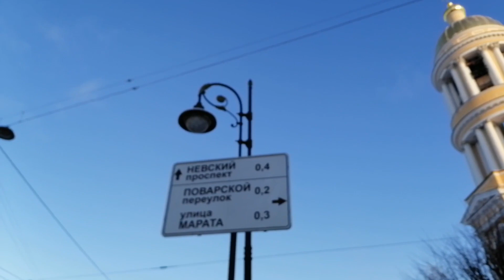Санкт-Петербург. Владимирская площадь. 5.12.2021.